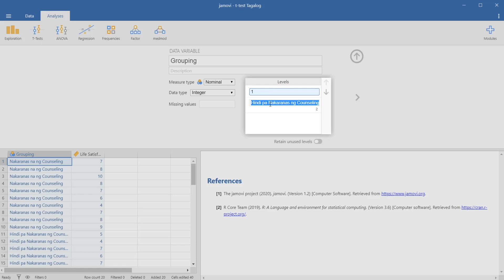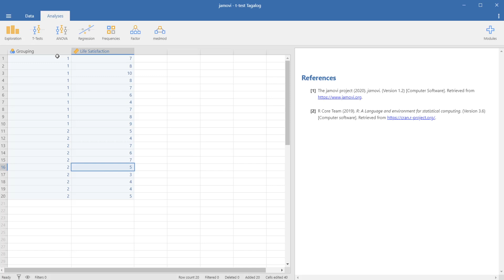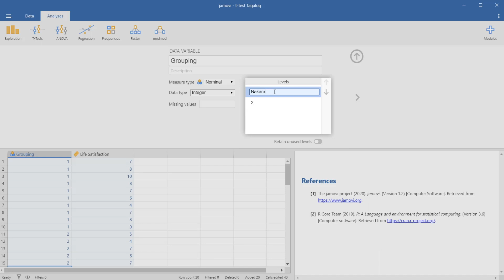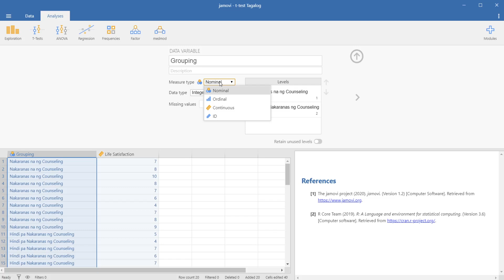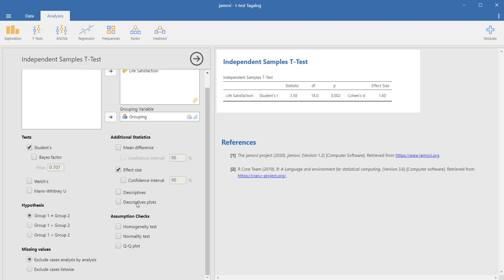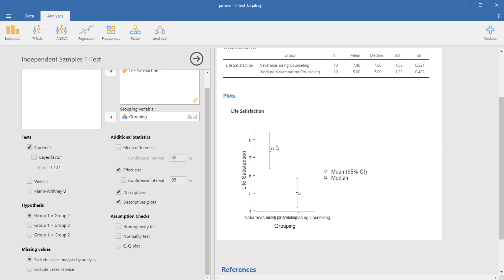t-test sa SPSS at jamovi Part 1 | TAGALOG Tutorial